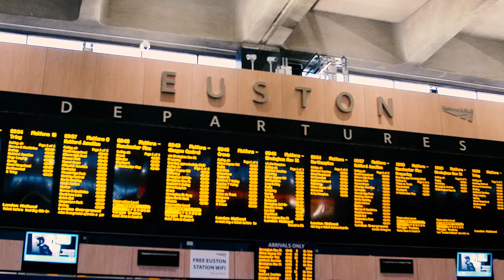Channel Mum Meets The Real Housewives Of Cheshire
When Lauren Hampshire caught up with the cast of The Real Housewives of Cheshire, she was ready to ask them all the important parenting questions.

First up, are they cool mums or embarrassing mums? Their answers may surprise you. Next, do they ever set a budget for their children's birthday parties?

Check out the video to see how they answered and for loads more Real Housewives gossip.

And tune in to the new series on ITVBe at 10pm Monday 27th March, Tweet along using the hashtag